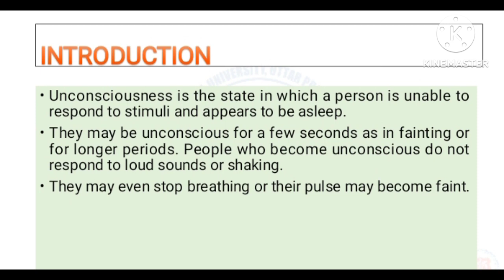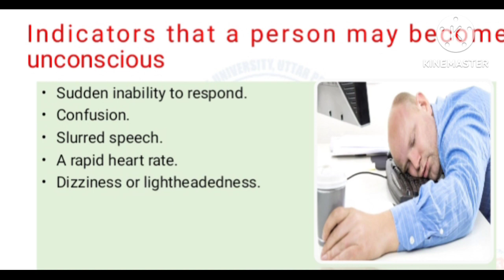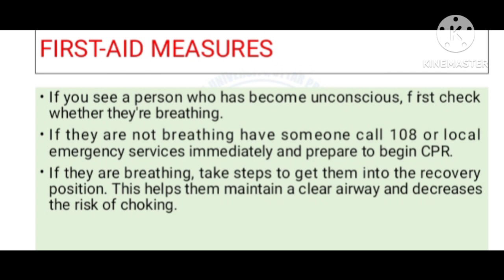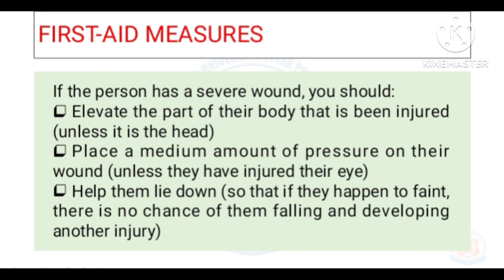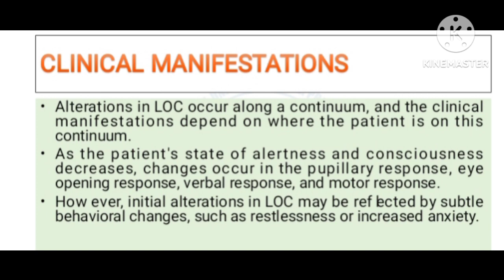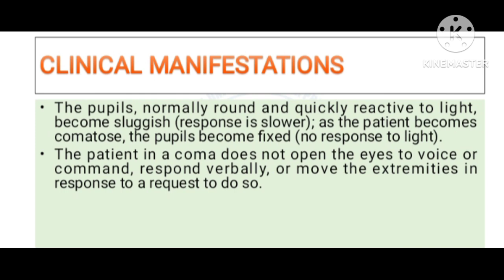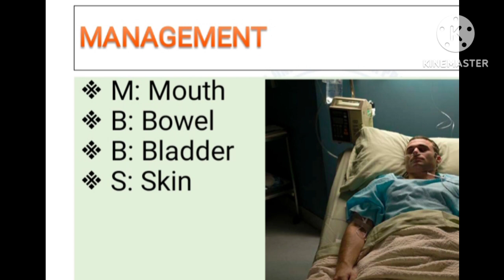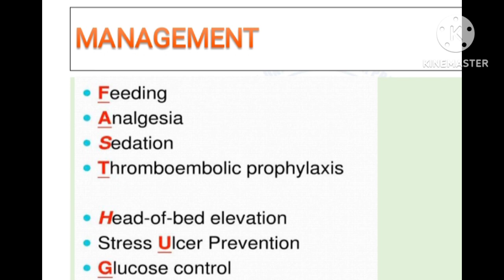Care of unconscious patients in nursing।Coma patients care। unconscious patients care